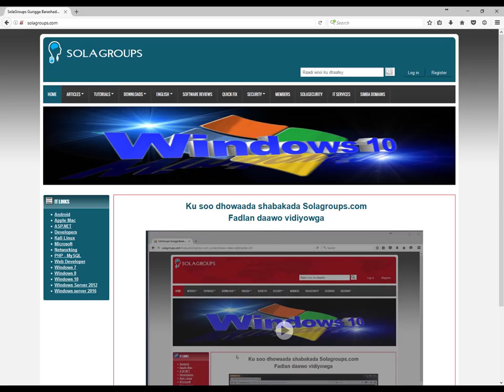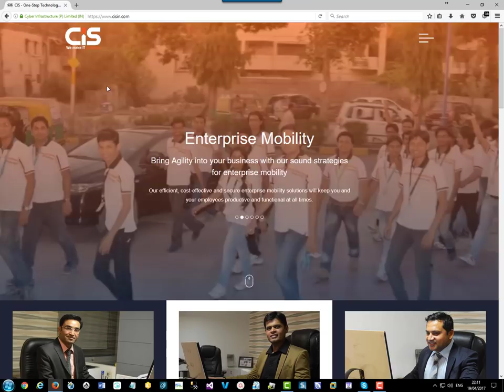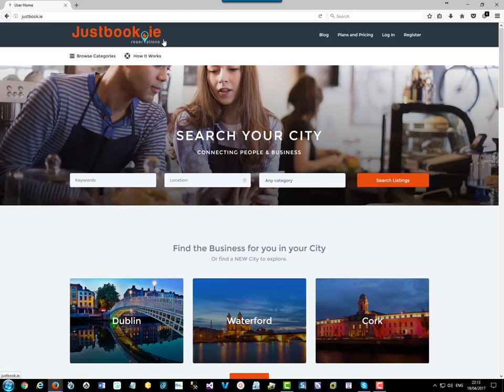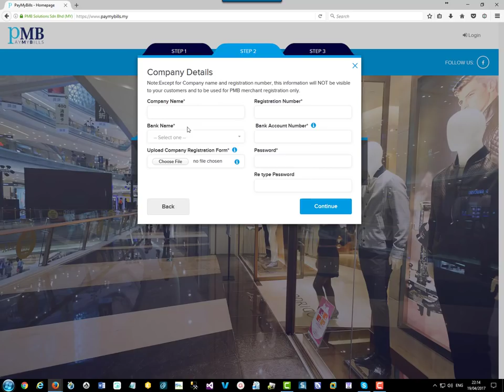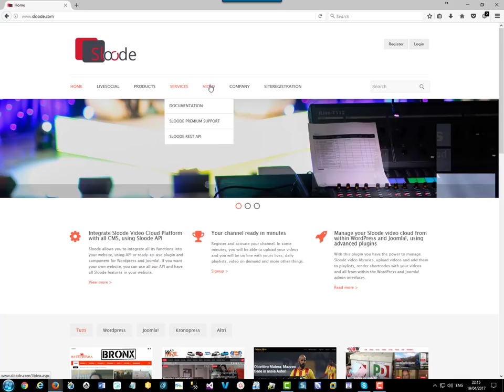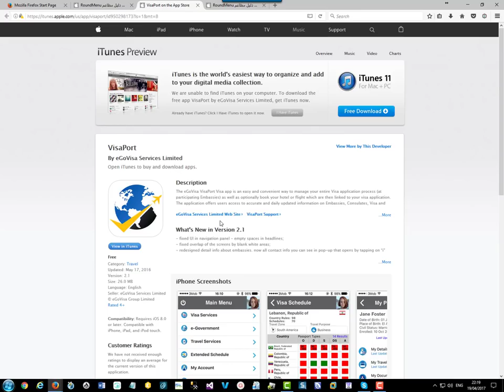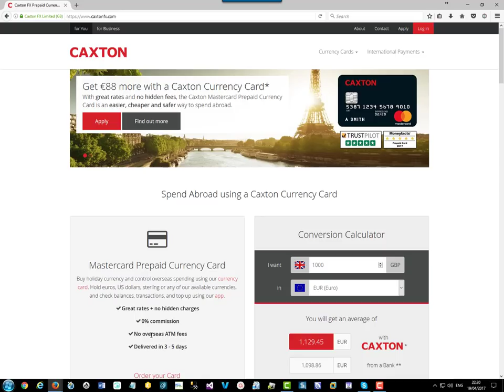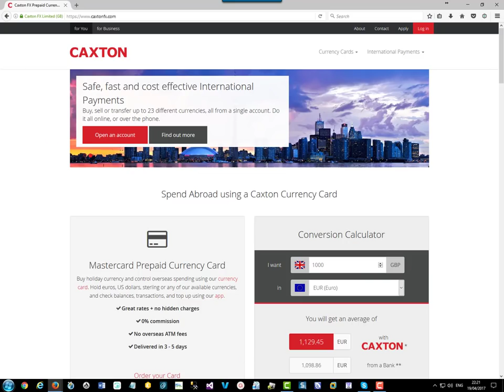SolaGroups and CISUK IT Services